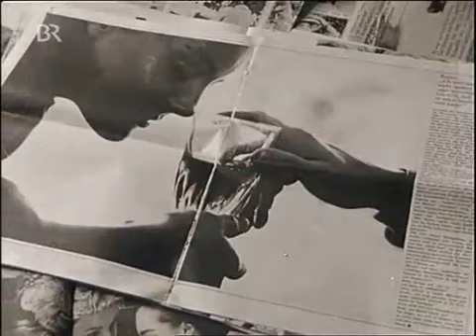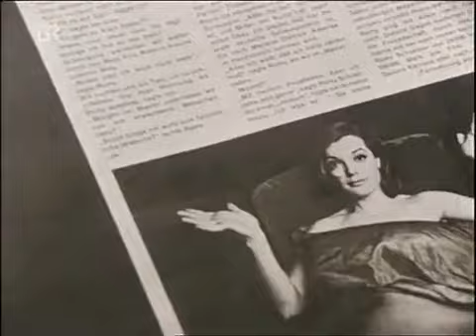Hans-Jürgen Syberberg - Romy – Portrait eines Gesichts 1967